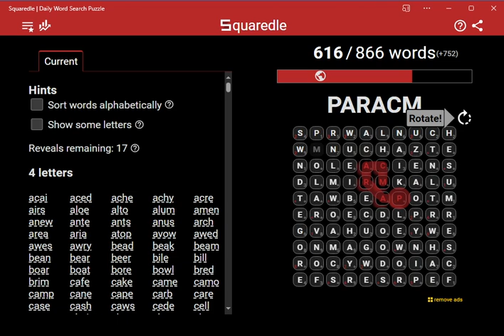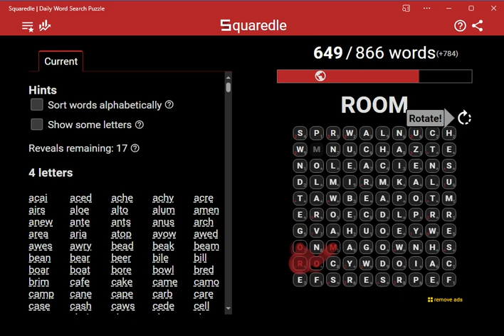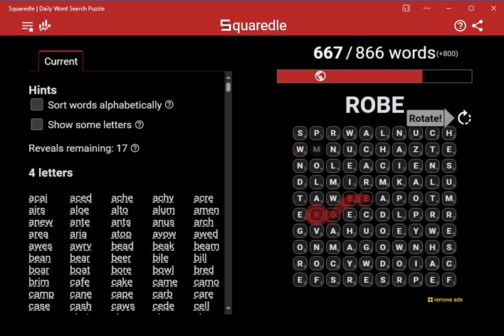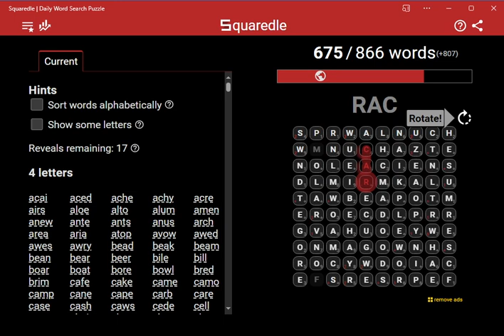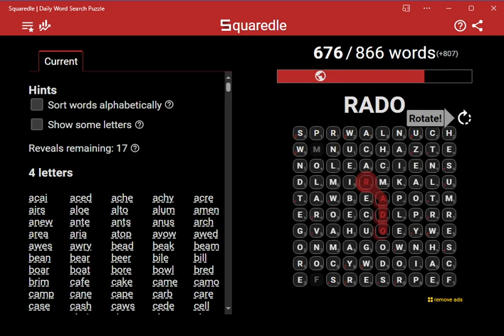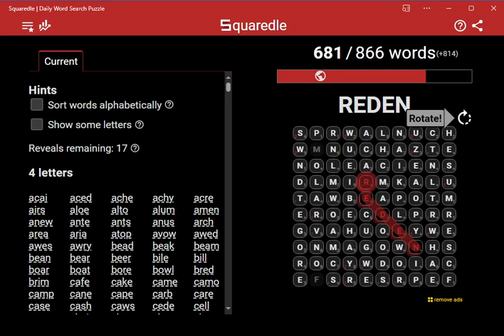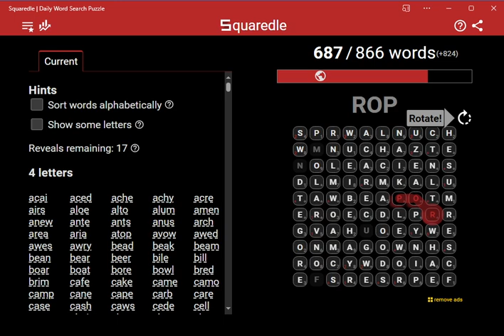Solve Special Squaredle: Arbor Day Puzzle 10 of 12 (ASMR)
Watch my computer solve Arbor Day Puzzle!

hora
horal
hove
howe
hwyl
hyla
hypo
ikat
ilea
ileac
imaret
imbed
impanel
impanels
implorer
importune
importunes
irade
ired
irone
kalpa
kame
kami
kane
kanes
kanzu
kapa
karmic
kelt
kens
kent
kente
ketch
ketches
koan
koans
kola
kolo
koppa
kore
lacer
lacrimal
lacune
lade
lader
laevo
lahar
laic
laical
laich
lama
lambed
lamber
lambie
lamed
lamia
lamiae
larch
laree
largo
lari
leal
leant
lear
lech
lede
lenes
leno
lenos
lense
lept
lepta
letch
letches
lethe
lethes
liber
libra
librae
lier
limen
lira
lire
loca
loch
lochan
loche
loden
logway
logways
logwood
logwoods
logy
looed
looey
loppy
lory
lota
louche
louden
lough
lowe
lowed
lown
luce
luna
lune
lunes
lunet
lunets
luns
lunt
lunts
maar
macchia
macchie
macer
mach
mache
mack
macon
macs
macule
madeira
mahoe
mahua
maile
maill
maimer
mair
maki
mako
mallei
mallow
mallows
mange
mano
manos
mara
marc
marg
marge
maria
mater
maud
mauler
maun
mawed
mayed
mays
mbira
meadowy
mecca
mech
medaka
medlar
mell
meno
merc
miaul
mica
micra
mien
miens
mikado
mike
miler
milo
mizen
mizens
mola
moll
mollie
molter
mome
momi
monger
mongo
muns
musth
naches
nacre
nacred
napa
nappe
nappy
nare
narwal
nautch
nautches
nave
nazi
neap
nema
newie
nipa
nipas
nodal
noma
nombril
nome
nomen
noms
nori
noria
norias
nosey
novae
nows
nucellar
nucha
nuchae
nuchal
nutlet
nutlets
oater
obeah
obia
odea
oedema
ogam
ogham
olea
oleic
oleo
olla
ollie
ology
omber
ombre
omer
oogamy
oolachan
oorie
opah
opahs
oped
orad
orang
ordo
oread
orgeat
orpin
orpine
overtame
owse
pacha
pacs
padle
paean
paik
palea
paleal
paleo
palet
palets
palp
palped
paly
para
paren
pareu
pase
pash
patulent
peacher
pean
pease
pech
pechan
pechs
pedalo
pedlar
pedocal
pein
peined
pelota
pian
pias
pina
pinas
pinewood
pinewoods
piney
piny
pion
placer
placoderm
plena
plew
plough
ploughman
plywoods
podgy
polder
poled
poleyn
pols
poly
polyped
pone
pood
poods
portapak
posey
presa
preshape
preship
prion
proa
prolan
prolans
prole
prolog
pronely
propanes
prosed
proser
prosers
prunella
prunello
pruner
pyro
pyrola
pyrology
racemate
racemic
racemize
rachial
radome
railmen
raki
rale
rallier
ramal
ramee
rami
ramie
rampole
rappen
reacclaim
rebec
rebill
rebore
rechange
rechew
recode
redcap
rede
redeny
redly
redon
redos
redowa
reecho
regna
remail
remate
remold
reno
resh
reshine
reshined
reship
resod
resow
resowed
resown
rias
ribwort
riel
rill
rime
roamer
roan
roans
rocs
roman
romano
rood
roods
roos
ropey
ropy
rosed
rosery
rota
rotl
rotls
rowel
rowen
ruer
sain
sained
saned
sapor
sapors
scag
scape
scapose
scry
sedgy
sene
serology
serry
sers
shaird
shairds
shew
shewn
smolt
sneap
socman
soma
sone
sooey
sord
sori
sorn
sprucer
sprue
stela
stelai
swamy
swayer
swayers
swoony
sycon
tael
taels
taka
tallier
tallows
talus
tapa
tapadera
tapalo
tarama
targe
taro
tarweed
tawie
teals
tela
tels
tenuto
teraohm
tesla
thenal
thens
toke
tola
tolan
tolane
tolanes
tolans
tolar
tole
toled
toledo
tolu
tolus
tope
toped
tores
torr
tory
trad
tramel
tramell
trave
tres
trews
troak
troke
trop
trow
tule
tuns
ulan
ulans
ulema
ulna
ulnae
unai
unaimed
unhair
unhaired
unlet
unlimber
unmold
unmown
unteach
usnea
utes
vang
vara
vera
vert
vrow
wallie
wame
waugh
waul
waur
weber
wedgy
weer
wert
whap
wherry
whin
whiney
winey
wino
winos
winy
woad
woald
wold
wombed
wombier
womera
woodlores
woodlot
wooled
wooly
worser
wort
wowser
wowsers
wrang
wyes
wyle
wyled
yaud
yawed
yeld
zeals